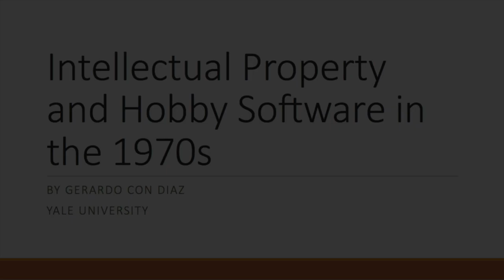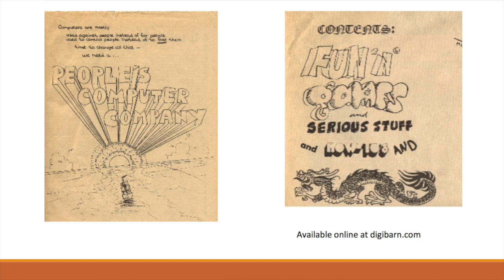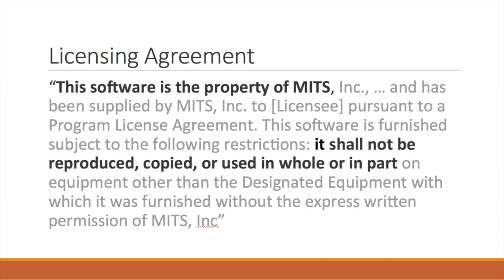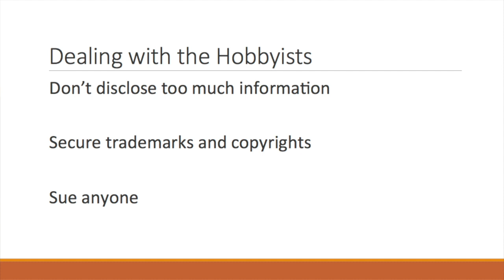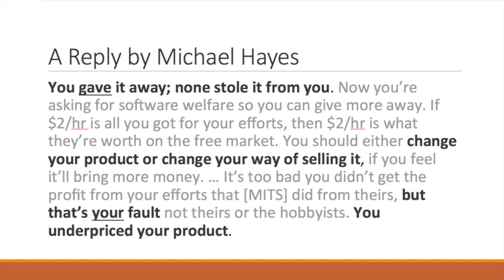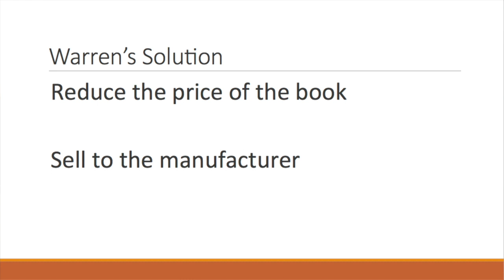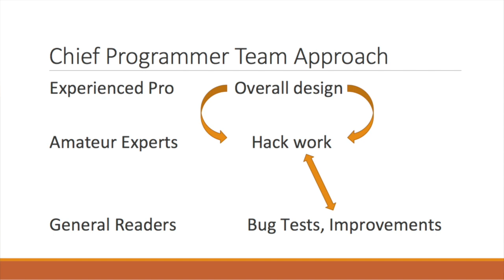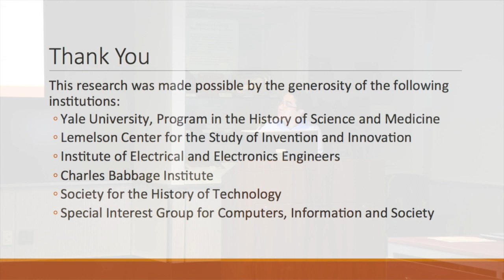Intellectual Property and Hobby Software in the 1970s | Gerardo Con Diaz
Gerardo Con Diaz, Lemelson Center Fellow and PhD. candidate at Yale University, delivers this month's colloquium talk, "Intellectual Property and Hobby Software in the 1970s." Taken from a chapter in his dissertation book, "Intangible Inventions, A History of Software Patenting in the United States," the talk examines how computer hobbyists in the 1970s initiated software licensing for personal computers.